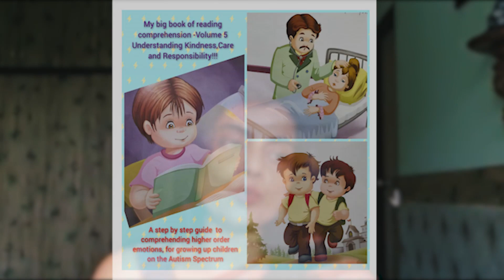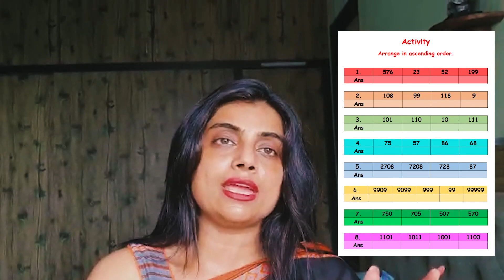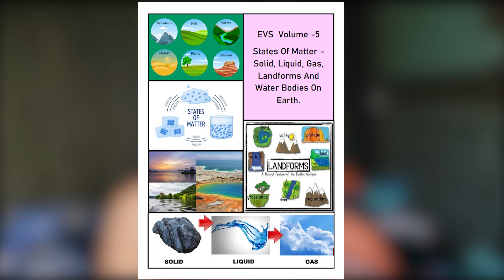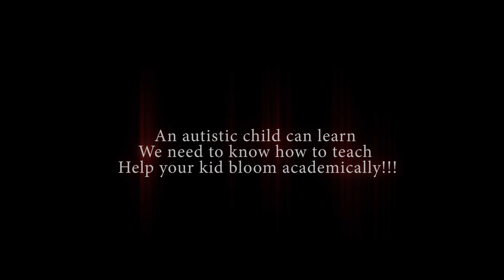How to help, teach a child with Autism develop the skills of Reading, Writing, Math.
LET'S MAKE LEARNING FUN
AND EASY FOR KIDS !!!
MAY EACH KID WIN !!!
Booklets from Sashakt Empowering  Lives!!!

Hurry, Grab your copy now
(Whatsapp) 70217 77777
English Comprehension Volume 1 - This is a booklet for children who can read the basic 3 letter “CVC” words. In this booklet children are given practice with reading CVC words in a sentence. The book has beautiful illustrations and comes with a soft copy. So parents can zoom out the illustrations and help the child comprehend the written statement and answer the given question.

English Comprehension Volume 2 - This is in continuation to English Comprehension Volume 1. In this booklet the level of difficulty & the length of the stories is higher than that of the stories in Volume 1. A child is reading “CVC” as well as “CVCC” words meaningfully interwoven into a story and answering questions based on a text. Space is provided within the booklet to write the  answers. With Volume 2, Fill in the blanks and True/False are also introduced.

English Comprehension Volume 3 - This is a transition phase. In this phase the children have 2 soft copies and 1 hard copy. The child has to read on the monitor, remember the story and then answer in his or her booklet. In volume 3 there are True/False, Fill in the blanks, Answer the questions, Match the following and Write the story in your own words. Along with this there is also Make sentences activity.

English Comprehension Volume 4 - This is advance level reading booklet for children. In this booklet the full story is provided along with big illustrations and question and answers are at the end of the story. Question and answers are divided into direct questions and inferential questions. Therefore the child is helped in understanding the story.

English Comprehension Volume 5 - This booklet comprises of higher order thinking stories. This booklet includes stories that talk about forgiveness, kindness and responsibility. Volume 5 is higher order thinking with more inferential questions and questions such as “If u were in place of Eric what would u have done?”.

English Comprehension Series have been specifically designed  to help children with autism learn how to comprehend the text that they read.

Math Volume 1 - This booklet comprises of Ascending & Descending Order, Addition & Subtraction, Multiplication & Division And Time. There is enough drill provided, also the soft copy is provided so parent can give repeated drills.

Math Volume 2 -  This booklet comprises of Money, Weight, Measures & Distance and Real Life Math Problems. Math Volume 2 gives comprehensive practice on Real Life Problem sums and the concepts of Weights, Measures, Distance and Money.

EVS Volume 1 - This booklet has topics related to the human body, plants and animals. All the topics required for children of kindergarten to grade 1 & 2 as prescribed by the CBSE, ICSC, NIOS Syllabus are covered in these booklets.

EVS Volume 2 - Volume 2 has activities questions & answers, PPT’s and a lot of pictures on Community Helpers, Places In The Neighborhood, Seasons, Festivals We Celebrate In Various Seasons, Living & Non-Living Things. Again these topics are prescribed by the CBSE, ICSC, NIOS Syllabus recommended.

EVS Volume 3 - This booklet comprises of Food Chain, Water Cycle, Continents Of The World And Oceans Of The World. These are fun & interesting activities that children love to do.

EVS Volume 4 - This booklet deals with the Religions & Festivals Of India. It talks about all the States And Union Territories Of India, Chief Ministers, Capital Cities, Cultures Of The Regions, Tradition, Foods, Dresses And The Map Of The Region.

EVS Volume 5 - This book comprises of states of atter -Solid, Liquid and Gas, Land Forms And Water Bodies on earth. There are elaborate activity driven worksheets and children love the colorful illustrations and the big font size.

Hindi Comprehension Booklet Volume 1 - This booklet is meant for early reading skill development for children in Hindi. It has 3 stories with huge illustrations on full page for the child to understand and color-full don’t and it is also underlined for better understanding of the child. The stories are simple in Book 1 and they come with Fill In The Blanks, Question & Answers, Match The Following & True/False Activities so that comprehension is build for Hindi.

Hindi Comprehension Booklet Volume 2 - This booklet is slightly more advanced than Volume 1 and the length of the stories is long and the concept of “आधे अक्षर” has been introduced in Volume 2. It also comes with big pictures and Question & Answers, True/False and Match The Following.

The Writing Booklet - This is a laminated spiral bound booklet. It is helpful for children to learn how to write within spaces. This is a systematically done special educator resource were the spacing reduces gradually and first a child learns proper spacing and how to write letters in a given space.